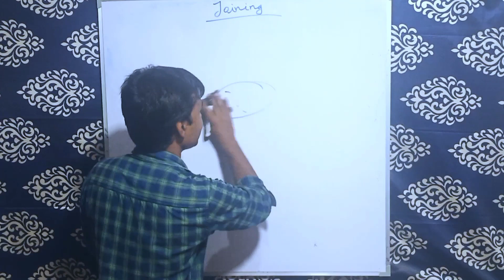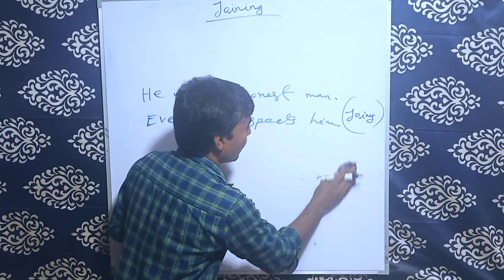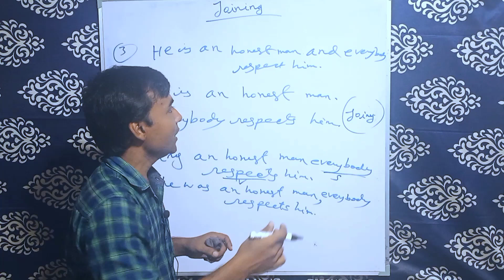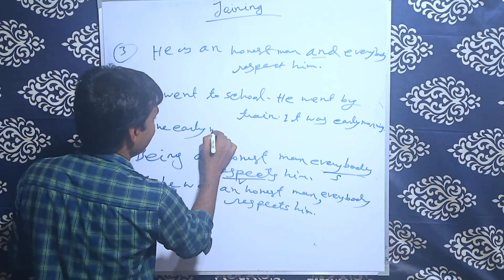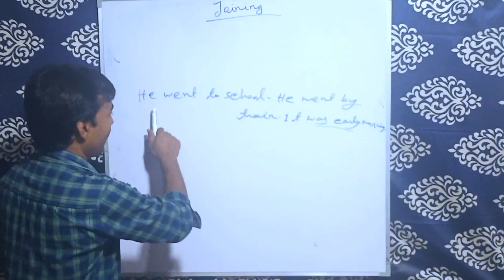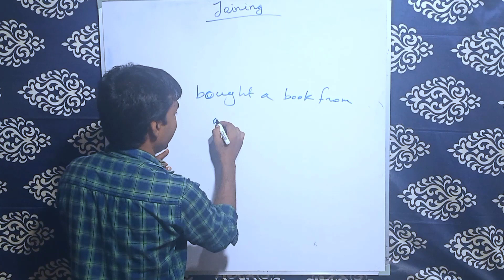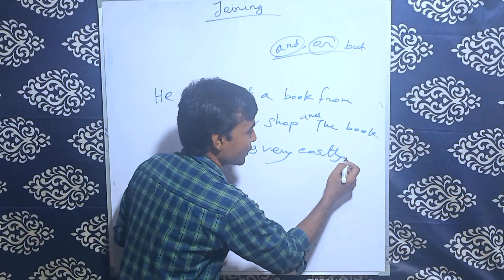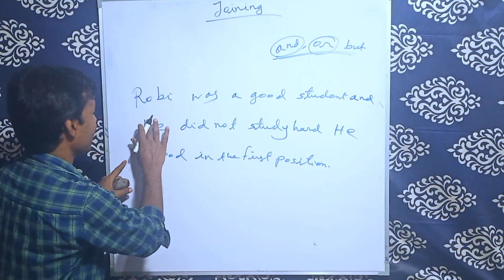কম্পাউন্ড বাক্যে কিভাবে জয়েনিং করতে হয় . joining into compound sentence.